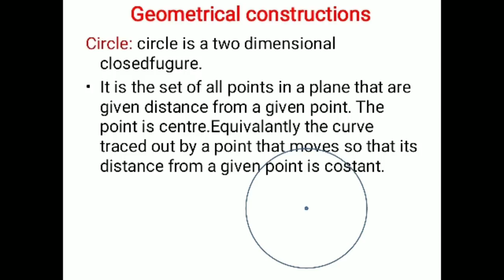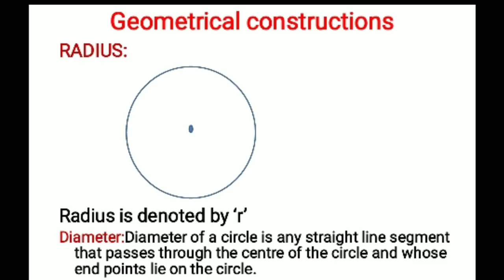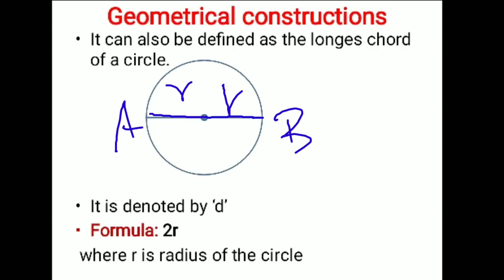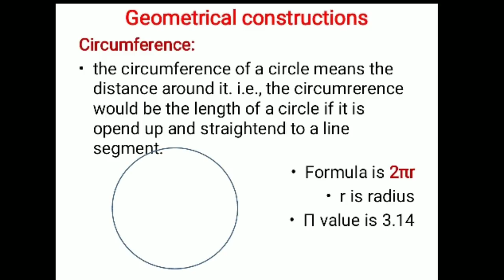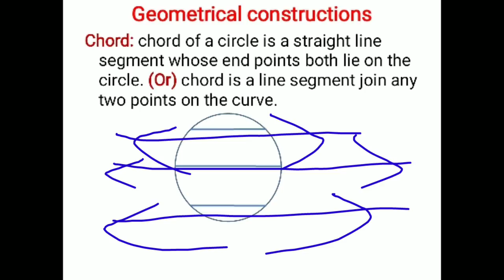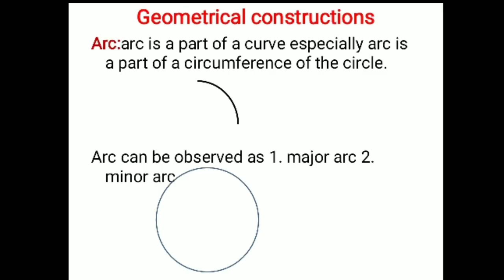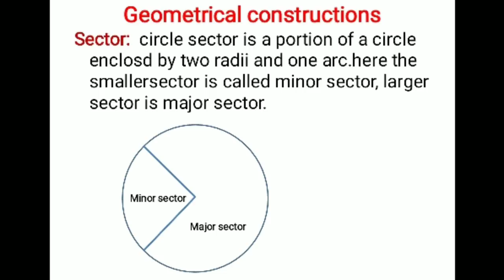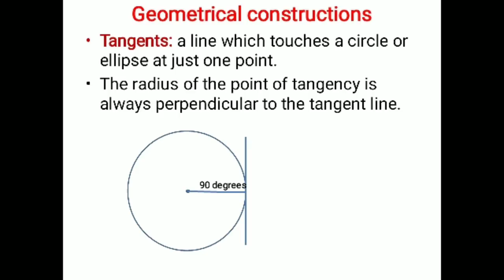Engineering drawing class 10||basic science and engineering for alp cbt2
hello
alp and technician aspirants in this video i have clearly explained about circles, which is useful for your cbt 2 preparation.it is a subsection of engineering drawing which has importance of 5 to 6 marks so please watch carefully and understand the concepts .
do join our telegram channel link given below